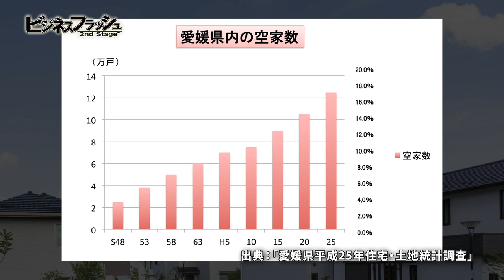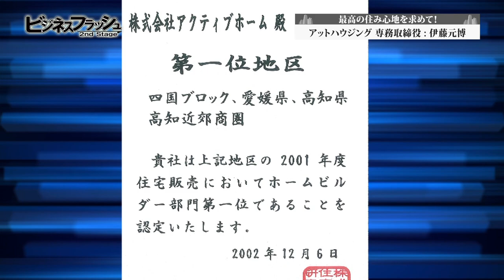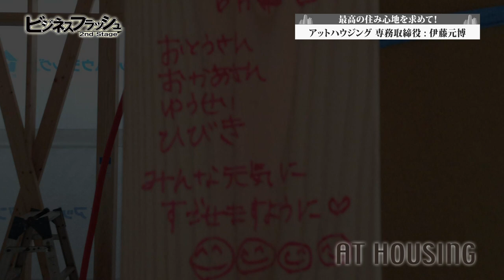ビジネスフラッシュ 2ndStage～企業が輝くとき～（アットハウジング）